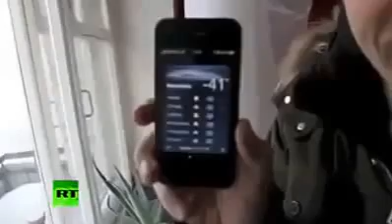water becomes ice